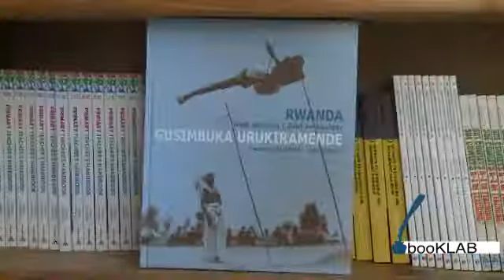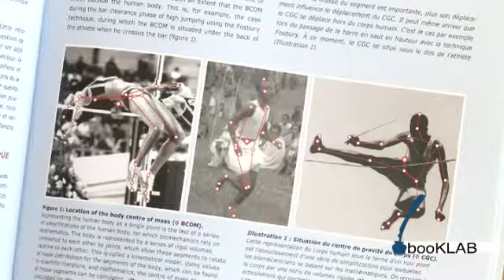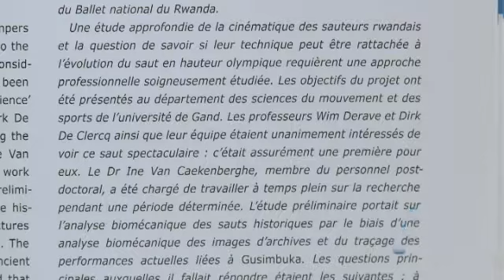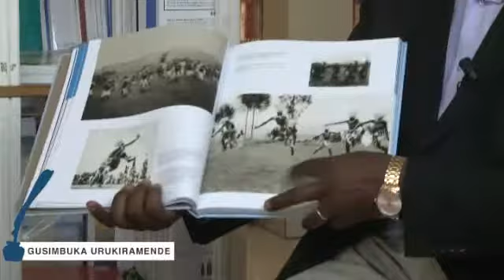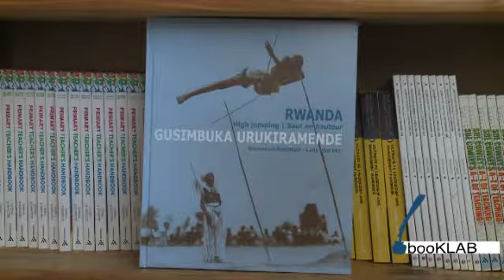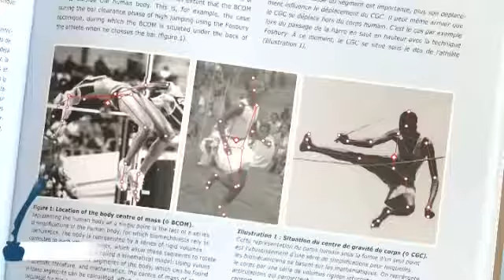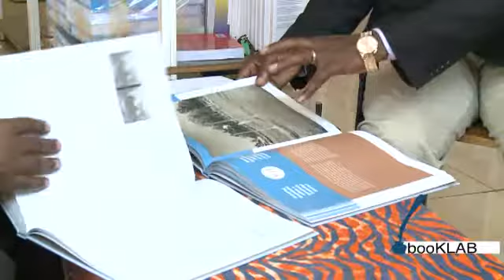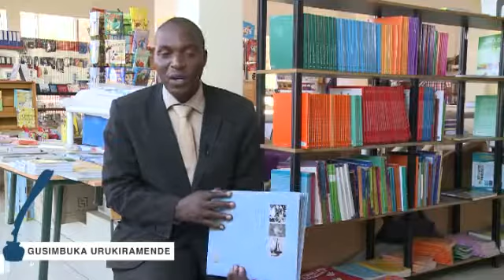GUSIMBUKA URUKIRAMENDE by Emmanuel Bugingo - Book review with Cleophas Barore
Gusimbuka urukiramende ni igitabo cyanditswe na Emmanuel Bugingo, gikubiyemo umuco na siporo Abanyarwanda bo hambere bakoraga.

Muri iki gitabo, Bugingo avuga ko yari agamije kwerekana ko mu Rwanda rwo hambere abato bacaga mu Itorero bakigishwa kurwanirira Igihugu no kubyina, kandi bagakora imyitozo yo gusimbuka urukiramende bityo bikabagira intwali aho kuba ibigwari.